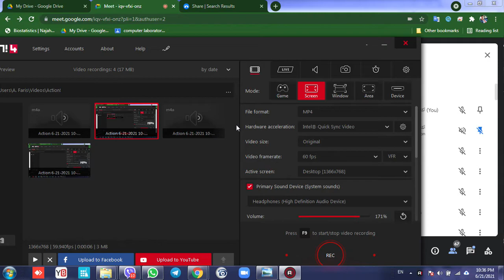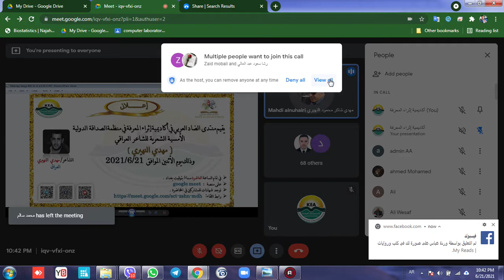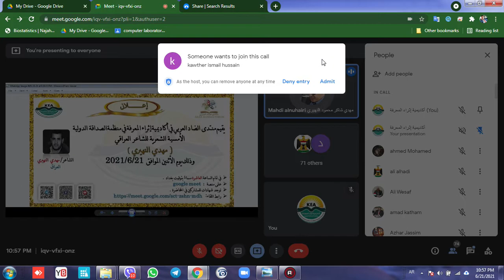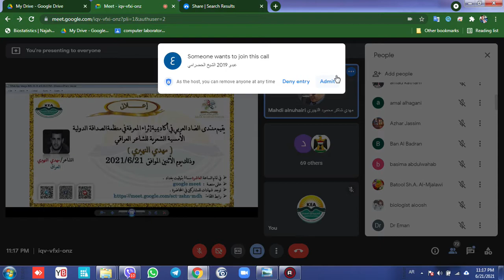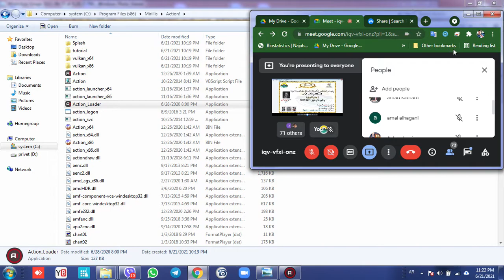الأمسية الشعرية للشاعر العراقي مهدي النهيري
أقام منتدى الضاد العربي في اكاديمية إثراء المعرفة في منظمة الصداقة الدولية السويد
إدارة الأمسية/الدكتورة زينب حسين /كلية الإمام الكاظم الإسلامية أقسام الديوانية
وذلك يوم الاثنين    الموافق ...
                  ٢٠٢١/٦/٢١
الساعة  العاشرة والنصف مساء بتوقيت بغداد
عبر منصة غوغل ميت
رئيسة منتدى الضاد العربي
الأستاذة الدكتورة وسام علي الخالدي